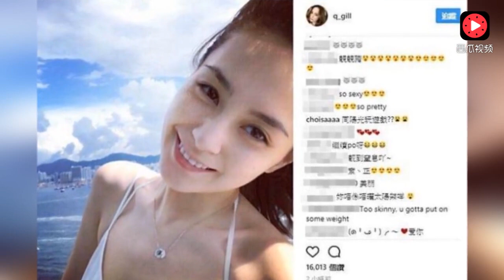阿娇懒理网络暴力 心情大好晒香肩秀事业线